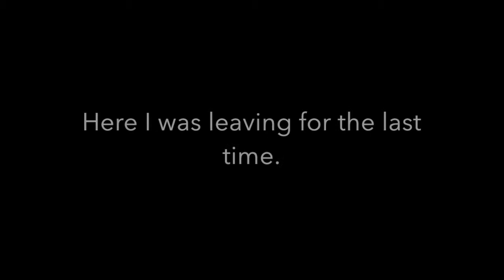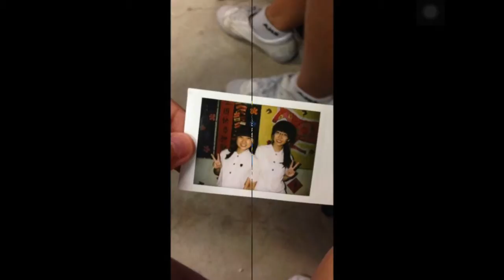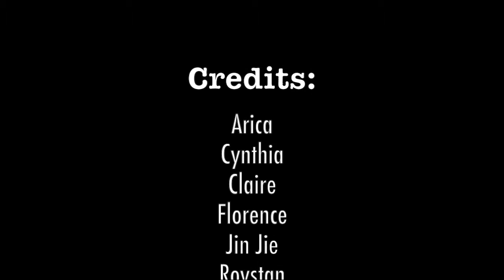AHS Prom Night Video 2015 Part 1/2